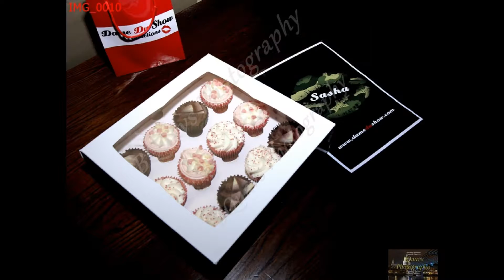Dame Du - Boom Boom @ Slug &amp; Lettuce St Mary Axe - Jun 2016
The beautiful ladies of Dame Du presented yet another EXPLOSIVE PARTY!! BOOM BOOM filled with celebrations